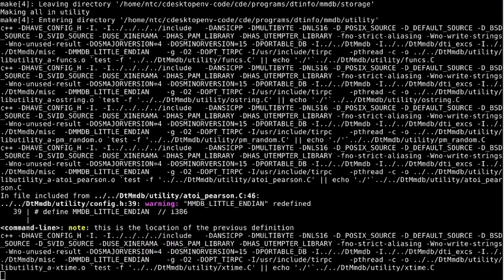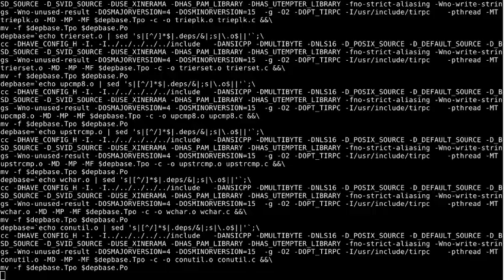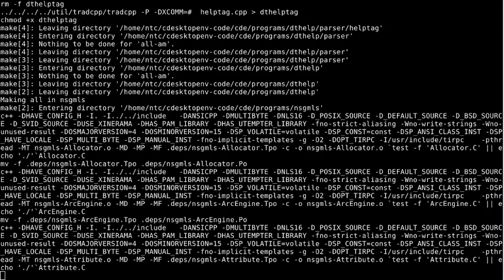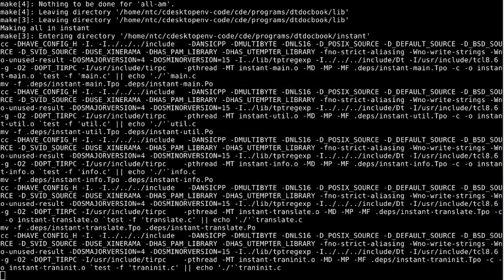Compiling the CDE code from source while listening to Soviet disco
Three minutes of compiling code while listening to Soviet disco.
It's nothing special, really.